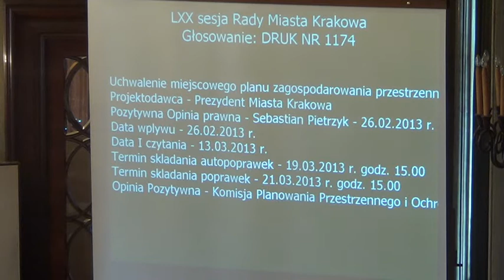7. MPZP obszaru Kantorowicka-Niebyła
Uchwalenie miejscowego planu zagospodarowania przestrzennego obszaru „Kantorowicka -- Niebyła"

Projekt Prezydenta Miasta Krakowa -- druk nr 1174 -- II czytanie -- referuje: Elżbieta Koterba; Bożena Kaczmarska-Michniak; Agata Gorczowska